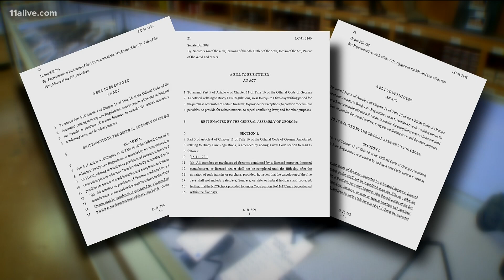New Georgia bills proposed following spa shootings would create waiting period for gun purchases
The measures come after eight people were killed in three spa shootings last week.